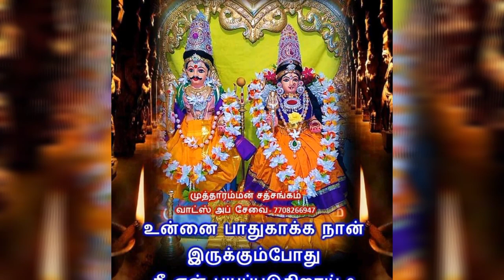Devotional Album | L R Eswari Songs | திரிசூலம் முத்தாரம்மன் அம்மன் பக்தி பாடல்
This video series is all about devotional songs album collection..
Muthaaramman Songs...

முத்தாரம்மன் பக்தி பாடல் ஆல்பம்
பாடல் பாடியவர்:-  LR ஈஸ்வரி
பாடல் எழுதி இசை அமைத்தவர்:- வரதன்
தயாரிப்பு:- ஜெயக்குமார்
இயக்குனர்:- ஆழ்வான்